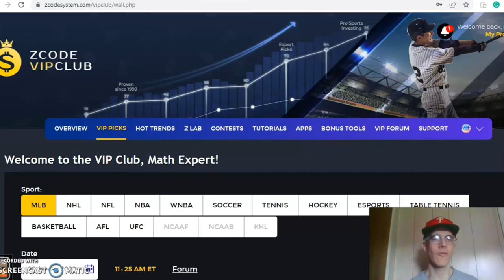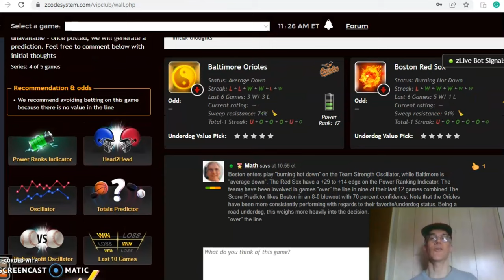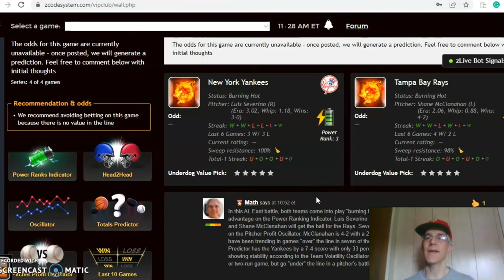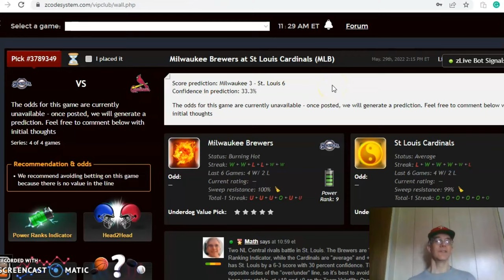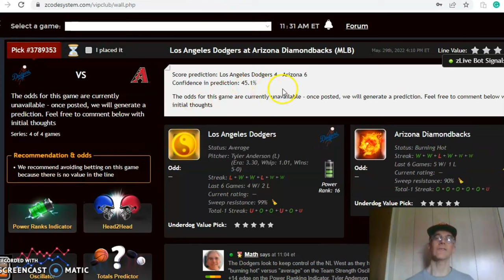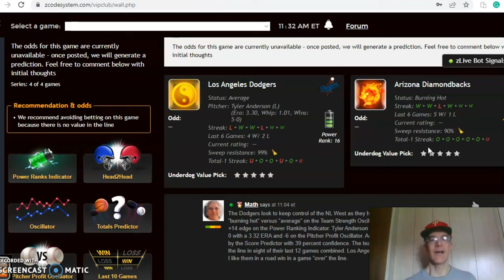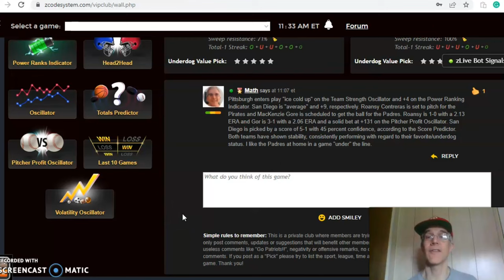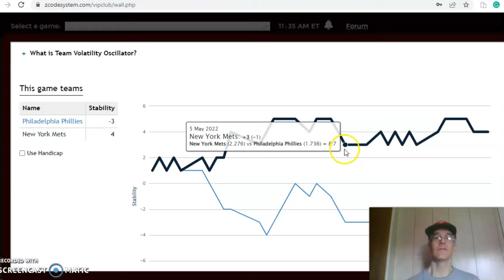MLB Picks May 29: Yankees and Rays Headline Action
The MLB season has surpassed the quarter mark and teams are looking to separate themselves from the pack. There are a full slate of action for Sunday, May 29 with the Yankees and Rays highlighting play.